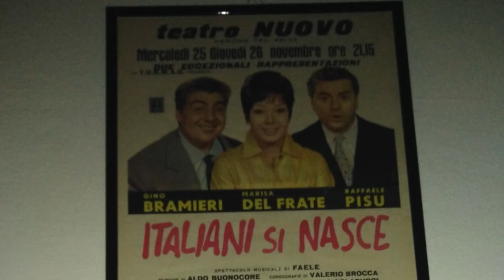RAFFAELE PISU 1963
Al Nuovo nel 1964 protagonista di ITALIANI SI NASCE insieme a Gino Bramieri e Marisa Del Frate, è il protagonista di questo carosello Star del 1963.